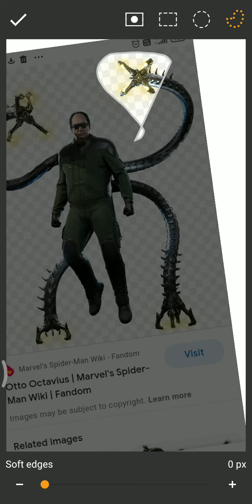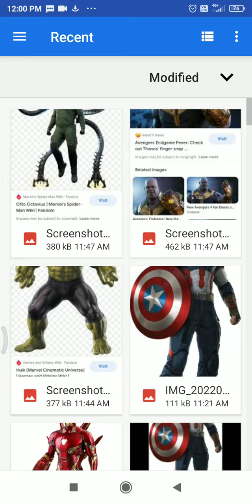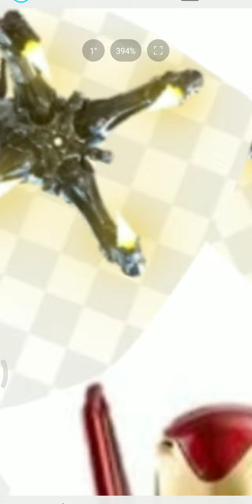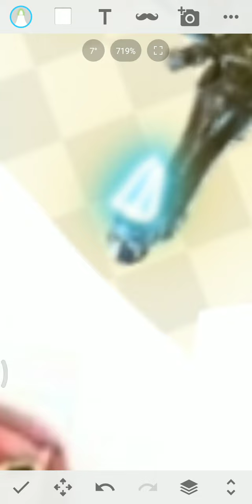iron man + doctor octopus + captain America